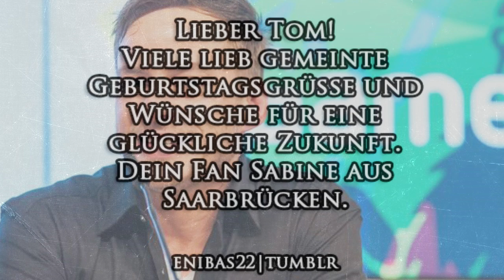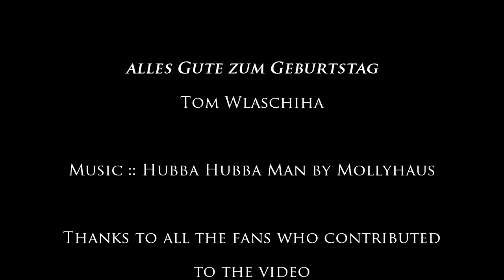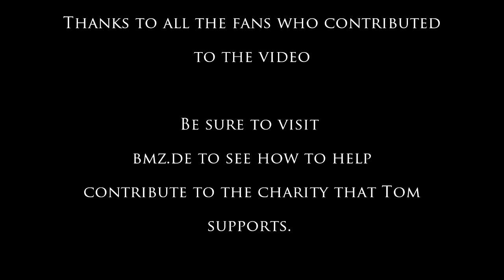Tom Wlaschiha - Happy Birthday 2015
A little fun project to celebrate the work thus far and birthday of one of my faves